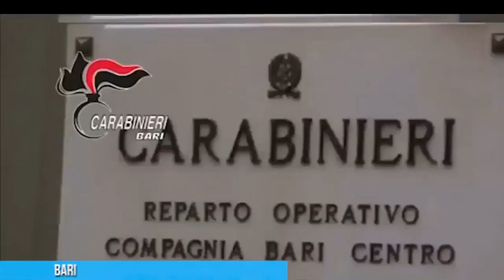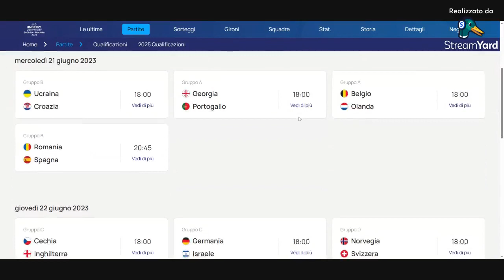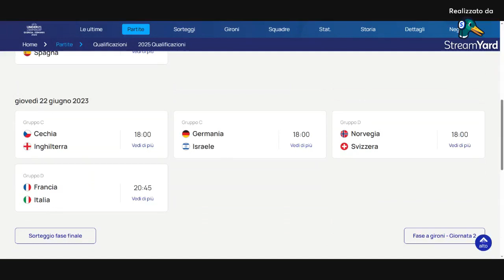Dentro La Notizia 24 Extralarge 20.6.2023 con Mimmo Siena